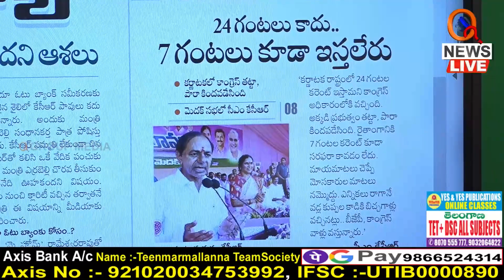కర్ణాటక సీఎంను మార్నింగ్ న్యూస్ కు పిలుస్తా Teenmarmallanna I Shanarthi Telangana e-paper